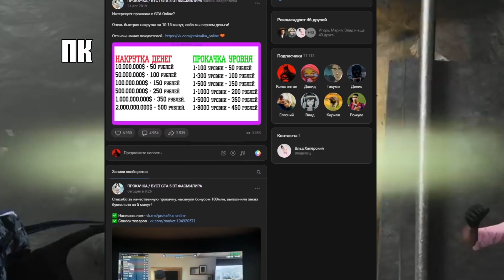WM 29. Новый пистолет в GTA Online. Как его получить и тесты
WM 29. Новый пистолет в GTA Online. Как его получить и тесты. В GTA Online разблокировали новый рождественский ивент с пистолетом WM 29. Как его получить? Насколько он точный и убойный?

Музыка в конце: Jingle Bells - DJ Williams